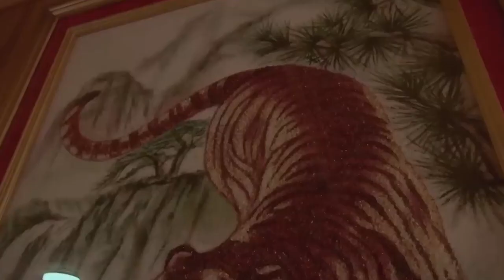TRÁFICO de RUBÍES : Las fronteras oscuras de Myanmar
Más vídeos de birmania

1 - EL CONTENIDO DE LOS VIDEOS QUE SE REPRODUCE EN ESTE CANAL NO BUSCA INCITAR AL ODIO NI MALAS ACCIONES. EL PROPÓSITO DE LOS VIDEOS ES EL DE CREAR UN CONTENIDO EDUCATIVO Y DE ENTRETENIMIENTO.

2 - TODA LA INFORMACIÓN DE LOS VIDEOS ES RECOPILADA A TRAVES DE TERCEROS EN INTERNET.

3 - ALGUNOS DE LOS VÍDEOS DIFUNDIDOS EN ESTE CANAL PUEDEN TENER CONTENIDO PARA PERSONAS DE ALTO CRITERIO, YA QUE ALGUNAS ESCENAS PUEDEN TENER CONTENIDO SENSIBLE O DELICADO. POR LO QUE SE ACONSEJA QUE LOS MENORES DE EDAD LO VEAN EN COMPAÑÍA DE UN ADULTO.

4 - EL PROPÓSITO DE TODOS LOS VÍDEOS DEL CANAL ES EL DE AYUDAR MEDIANTE FINES EDUCATIVOS Y DE ENTRETENIMIENTO.